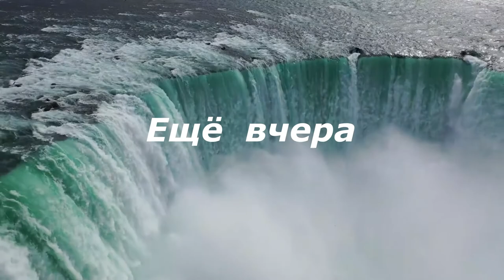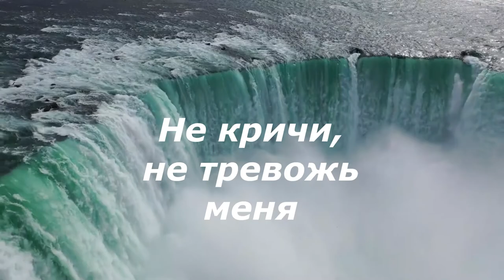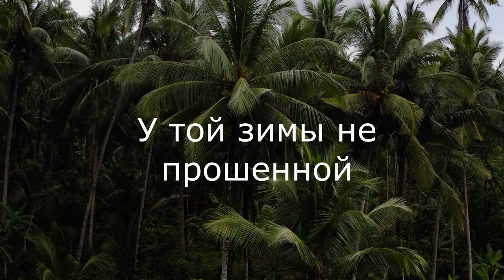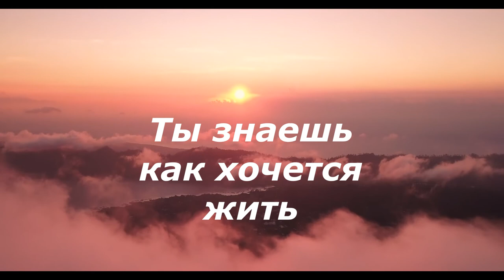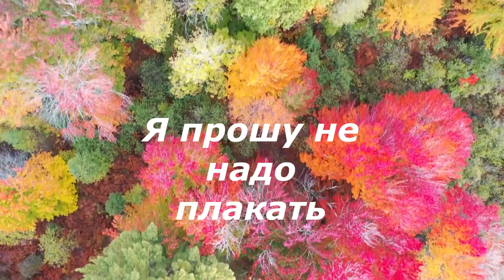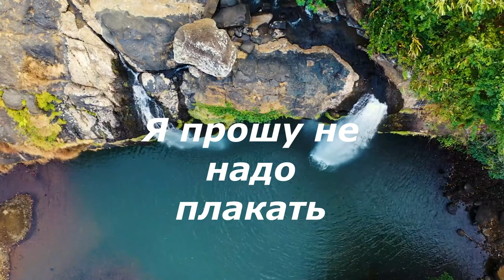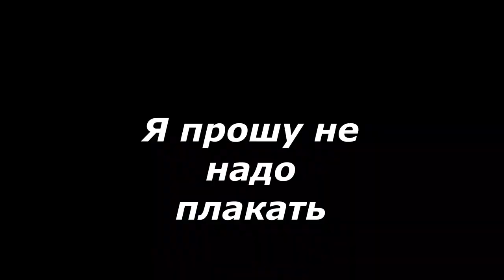Артур Руденко. Лучшие песни. Любимые песни.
Артур Руденко – популярный российский певец, родом из Украины. Поклонники называют его «Маленьким принцем шансона». И все это благодаря сказочности, которая царит в его песнях.
  В старших классах Руденко был барабанщиком, а после пел в школьном ансамбле. В репертуаре были песни групп «Кино», «Любэ» и других популярных исполнителей. Музыканта заметили ребята из местного ДК. У них была своя уже вполне серьезная группа «Крестный отец»
Следующим местом учебы Руденко стало Харьковское музыкальное училище, куда он прошел на дирижерско-хоровое отделение.
После окончания училища Руденко, получив диплом дирижера хора, отправился покорять Москву вместе с верным другом. Поначалу молодым людям пришлось нелегко, столица неохотно раскрывала свои объятия и тайны чужакам. Ребята пели и играли в ресторанах, но денег на жилье не хватало, и им приходилось ночевать в переходах метро.
Дискография Артура Руденко довольно обширна, прославили его в том числе такие песни, как «Я дышу тобой», «Без любви твоей не смогу». На популярные хиты «А любовь осенняя», «Падал белый снег» были созданы клипы, в основу которых легли кадры художественных фильмов.
Релиз третьего альбома Артура «Я дышу тобой» состоялся в 2017 году. Позднее была представлена новая версия хита Руденко «Забыть нельзя» на английском языке.
Артист сегодня живет в Москве. Его концерты проходят по всей России. В 2019 году он побывал с выступлениями на Дальнем Востоке, в Сибири и на Урале. Несмотря на то, что Артур в основном выступает перед русскоговорящей аудиторией, часто на бис он исполняет украинскую композицию «Рушник». В 2020 году он представил новую шоу-программу «Во имя любви».